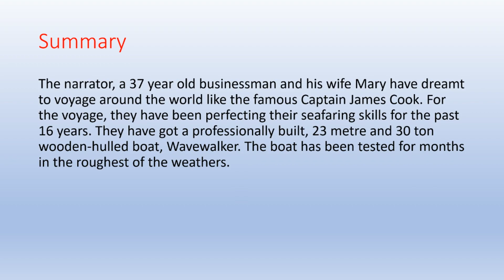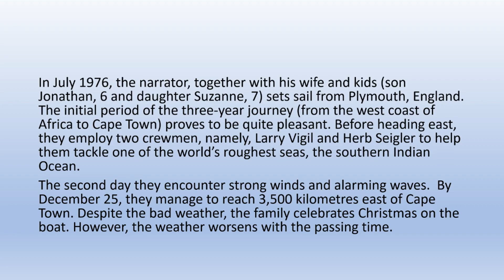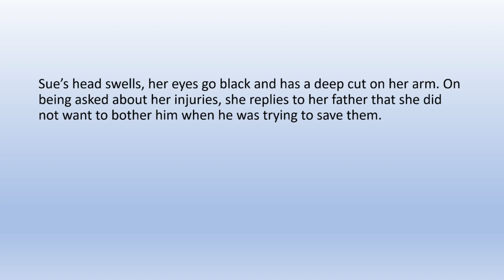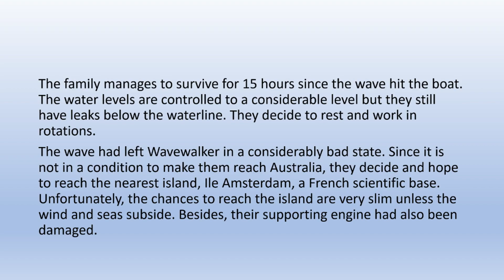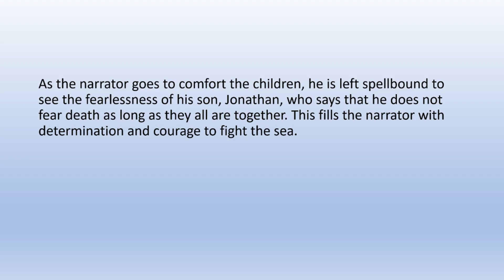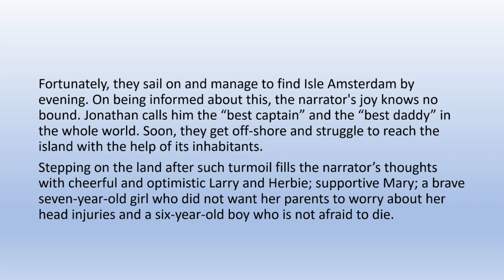CBSE Class 11 English chapter W'er not afraid to die by Gordon Cook and Alan East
Hello friends,

In this video, we cover the chapter We're not afraid to die by Gordon Cook and Alan East. Hope you've understood the lesson. All the Best!